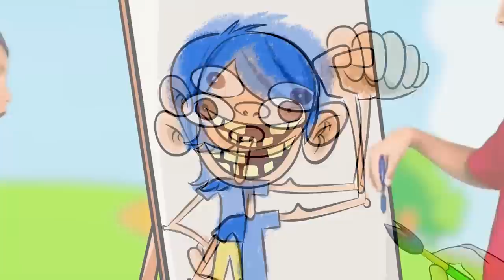The Rescue Team Song + More Nursery Rhymes & Kids Songs